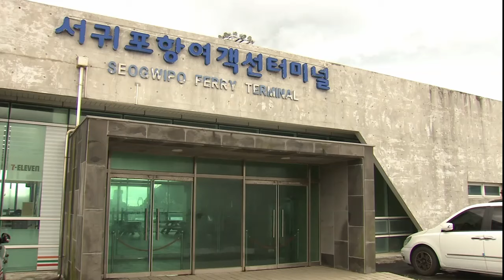제 기능 잃은 '무늬만' 서귀포항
항구는 지역 경제의 기본 인프라 가운데 하나인데요.

서귀포항은 적은 물동량으로 무늬만 무역항이라는 지적이 나오고 있습니다.

게다가 서귀포와 다른 지역을 잇는 뱃길도 수십년째 취항이 이뤄지지 않고 있습니다.